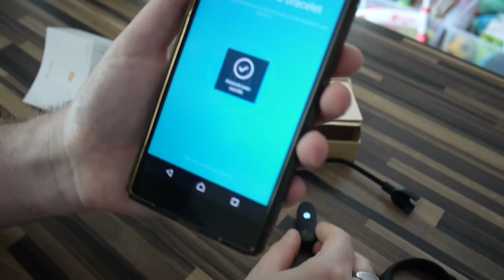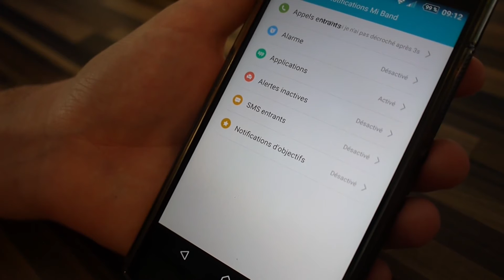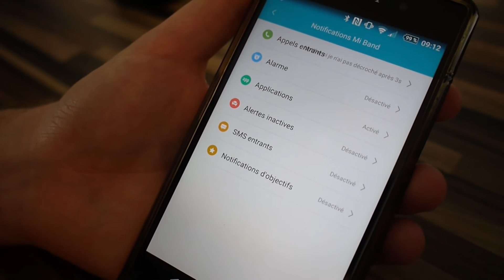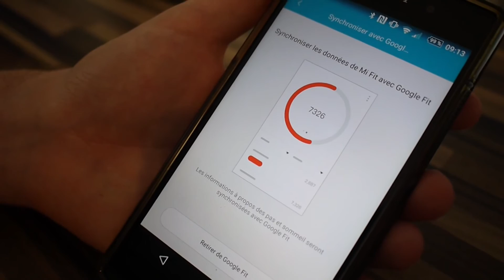Xiaomi Mi Band 2 : TEST en français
Vidéo de test et présentation du bracelet connecté du Xiaomi Mi Band 2. Le Xiaomi Mi Band 2 dispose d'un écran OLED. Il affiche l'heure, les notifications, le nombre de pas, les calories et la fréquence cardiaque. Il est également étanche et disponible en plusieurs couleurs. L'autonomie de ce produit est assez impressionnante. Pour plus de détails, l'article est disponible sur le site :